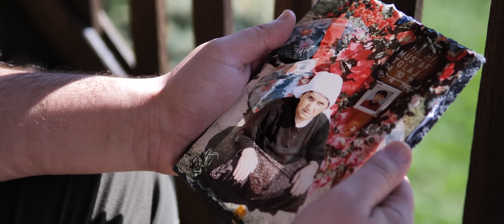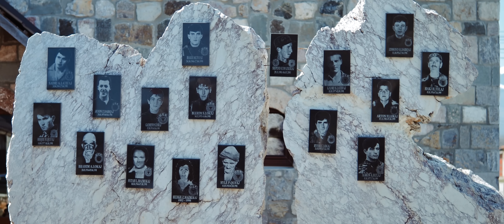Gold AG ft Rifat Berisha - Flaka e maleve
Teksti e muzika: Gold AG
Orkestrimi: Fatos Canolli
Video: Urban Graphics

FLAKA E MALEVE

Me gzim u çova sot thash am force o Zot
Se boll e kem hanger ma ket buk me lot
Çohu bre Haxhi nisu ka nana Shqipni
E largoja pergjithmone tokes korbat e zi
Se n’prag na ka shkel kjo kama barbare
E t’part na kan msu mos me dek me marre
E m’thuj pa liri çfare kuptimi ka jeta
Kem ardh prej Kosove Shqipni tungjatjeta
Me 62 ushtar kete rruge e kemi mar
Se s’duron Dukagjini rreth qafe litar
E jap gjakun tem me pa t’lire Kosoven
Trim prej djepi nana e ka rrit Haxh Tolen.

Dukagjin ta njefsha t’miren
Jo nuk des pa ta zdrit ftyren
S’ka me m’shkele ktu kame e huj
Se me gjak lirin e paguj.

Si luan e lindi nana
Kan deshmu krejt bjeshket tana
N’asni mnyr trimi nuk nalet
Ky osht veni jon qe nuk falet.

Refren:
U kall flake than’ krejt kufini
Nga ni djal prej Dukagjini
Haxhi Tolaj nga Prejlepi
Me flamur u rrit prej djepi.

Oj e mira nan sot po t’kthehet djali
Po vjen fluturim si zogu prej mali
Si Sylejman Vokshi prej Vokshi u lshu
E n’armiqt e pa bes bash n’ta paska qellu
Pushken a pe nin Prejlep prite Haxhin
Se pe bjen lirin me Edmondin e Sadrin
Prej njoni tjetrit nuk munden me u nda
Ja bashk jem nKosove ja bashk n’at dynja
Djemt e Dukagjinit kurre nuk preken me dore
Se nuk ka familje qe nuk ka deshmore
E baba mka thon djali jem pash ni Zot
Mysafirve jepi buk e armiqve barot.